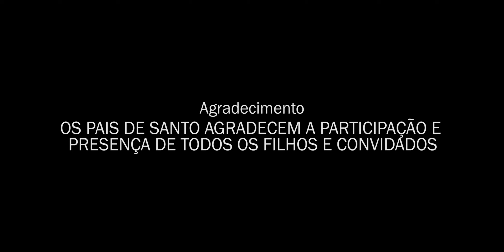DOCUMENTÁRIO PARTE III - Falange de Exú e Pomba Gira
A segunda parte da série documental Asè, traz um vídeo com cenas de uma celebração à dona Maria Mulambo e relatos emocionantes de filhos da casa, onde, mais uma vez, vocês terão a oportunidade de conhecer um pouco mais sobre nossa história, de nossa família e da falange de catiços.

A história de amor, luta e muita fé deste solo sagrado, o respeito aos fundamentos, dogmas e costumes do ritual. Seguindo e valorizando a tradição do Candomblé de Ketu.

Em meio a muita alegria, pontos, o calor das palmas, lágrimas, o coração que pulsa ao sagrado, à cada festividade nova festividade à nossas entidades.

Por amor, somos um rio, que percorre caminhos, alimenta vidas, agrega histórias, sem esquecer do princípio, qual é e de onde veio a sua nascente.

Que nosso Asé e a força, estenda-se até você, nosso irmão e semelhante. Que a simplicidade e a riqueza cultural do culto aos nossos sagrados Deuses, possa embalar suas vidas e corações.

Nosso coração pulsa este Asé. Somos para sempre "Asé Awon Ona Omí".